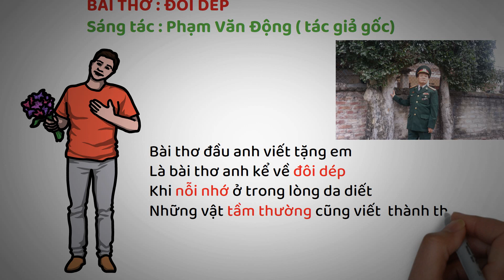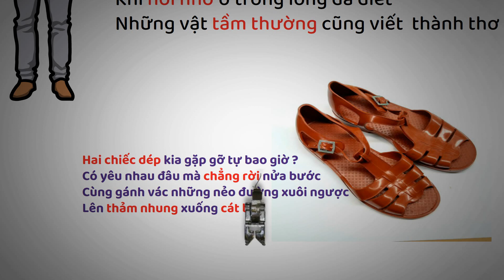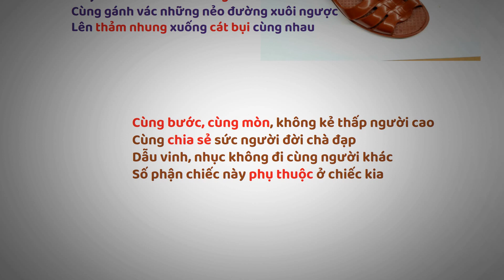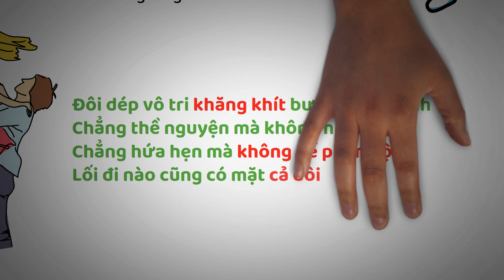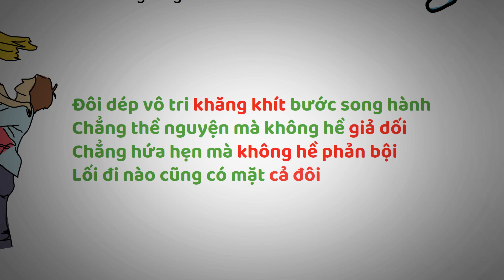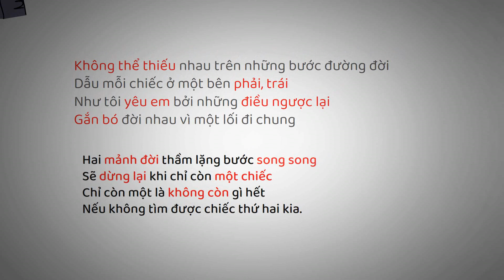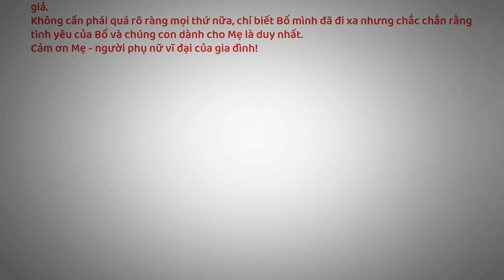Bài thơ Đôi Dép tác giả gốc của bài thơ Phạm Văn Động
Rất ít ai biết về hoàn  cảnh ra đời của bài thơi đôi dép và tác giả thực sự của bài thơ
Bài thơ được ra đời bằng tinh yêu và nỗi nhớ vợ của tác giả gốc là Phạm Văn Động, bài thơ được sáng tác và được tặng cho tác giả Trung Kiên để đăng lên báo, sau đó mọi người chỉ biết rằng tác giả Trung Kiên là tác giả, nhưng thực tế tác giả là Phạm Văn Động. Chúng ta cùng thưởng thức bài thơ này

TRUNG TÂM ĐIỀU TRỊ PHỤC HỒI XƯƠNG KHỚP VIỆT NAM

🔷 Địa chỉ:
         - Cơ sở 1: Số 39 Hồng Phúc, Nguyễn Trung Trực, Ba Đình, TP Hà Nội
         - Cơ sở 2: Số 65 Chu Văn An, Ngô Quyền, TP Hải Phòng
         - Cơ sở 3: Lô 17 18 Đường Quang Trung, TP Thái Bình, Tỉnh Thái Bình
🔷 Giấy phép thiết lập trang thông tin điện tử tổng hợp trên mạng số 99/GP-TTĐT
🔷 Do Cục Phát thanh, Truyền hình và Thông tin điện tử cấp ngày 16/6/2016